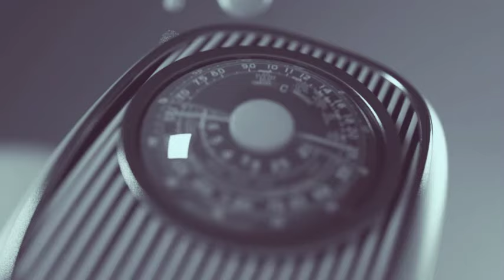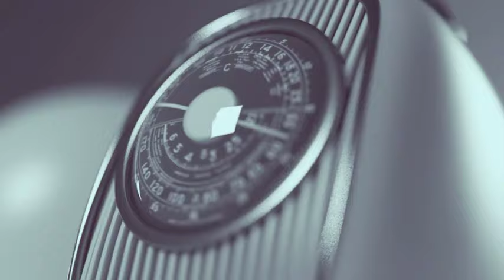Nana Addo is still the President of Ghana & leader of the NPP Party;He Needs to be Respected....